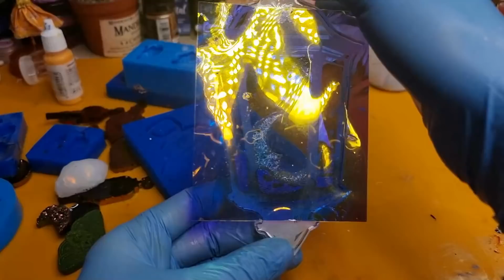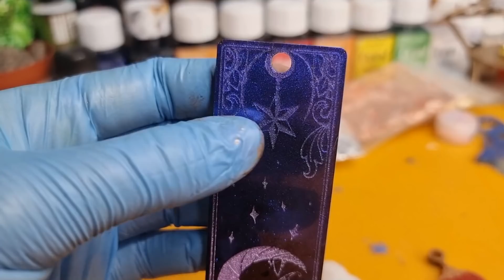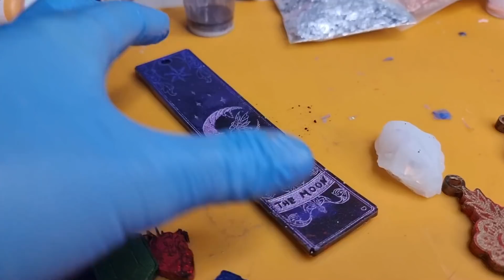Scopriamo le creazioni in resina, fra lune e cuori sacri...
Fatemi sapere qual è la vostra creazione preferita !